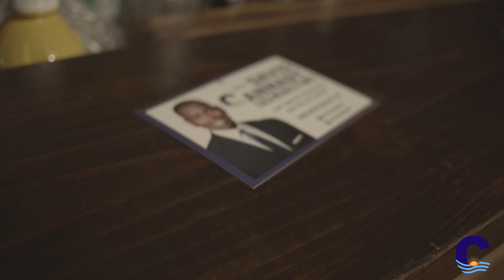David Cannady Event Recap (Ft Lauderdale, FL)